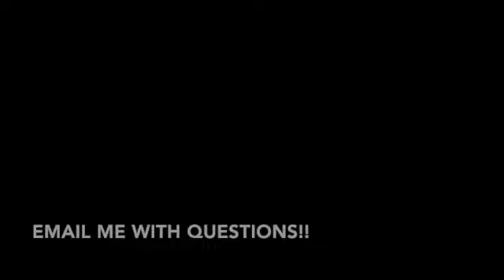SKETCHBOOK SET UP SD 480p